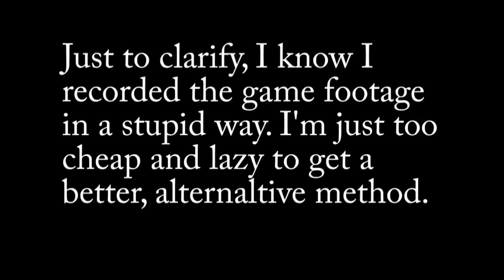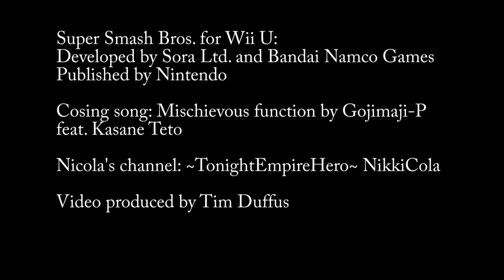Super Smash Bros: Cloud vs Bayonetta or A Salty Match-Up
The first match in my series of (badly recorded) Smash matches with Nikki~Cola.